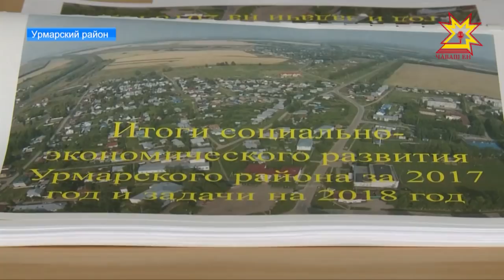Итоги социально-экономического развития подвели в Урмарском районе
О бюджете, инвестициях и инициативах жителей. Итоги социально-экономического развития подвели в Урмарском районе. Какие задачи перед местными властями обозначил Глава республики? Тему продолжит Дмитрий Ковалев.